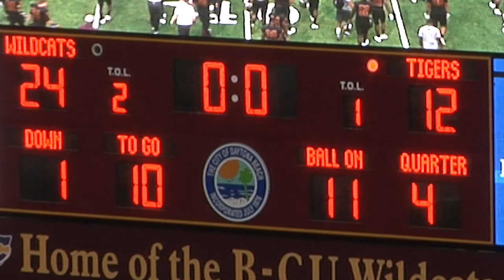2017 B-CU Wildcat Football Insider - episode 6 - B-CU vs Savannah State